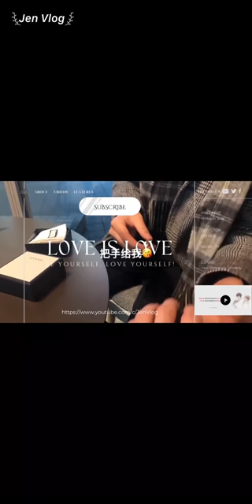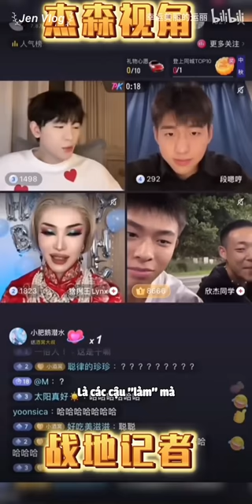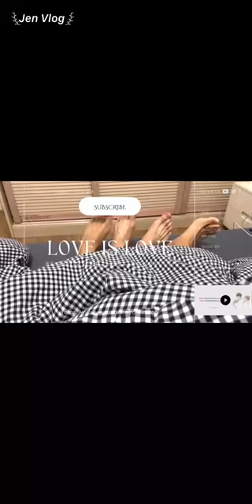[Engsub/BL] The best field reporter of Cong Lv Kingdom is Jason | Chen Lv & Liu Cong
Chen Lv/ Trần Luật: @Clv陈律
Date of birth/ Sinh ngày: 11/08/1997 - Leo/ Sư Tử
Hometown/Quê quán: Nanchang, Jiangxi Province/ Nam Xương, Giang Tây
Height/ Chiều cao: 1m75
Date of birth/ Sinh ngày: 29/09/2001 - Libra/ Thiên Bình
Height/ Chiều cao: 1m88
Hometown/ Quê quán: Guangzhou, Guangdong Province/ Quảng Châu, Quảng Đông
Cre - Bilibili: @小幸运美丽姐

Jen Vlog